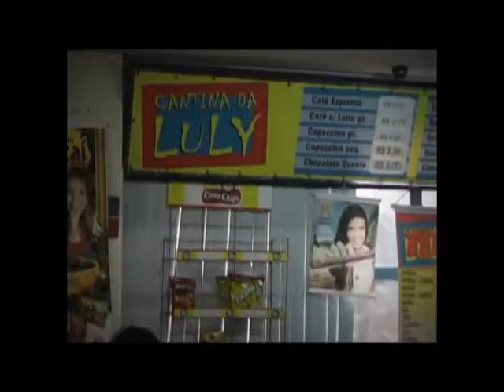Cantina da Luly no Roteiro Tur Brasil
*Apresentação Ana Claudia Koury TVCOM canal 7 da net Sorocaba/SP- Aninha Koury veste Exclusiv.com, Custon Calçados e Eloisa Cabeleireiros. Produção: JLM Propaganda & Marketing (2013)